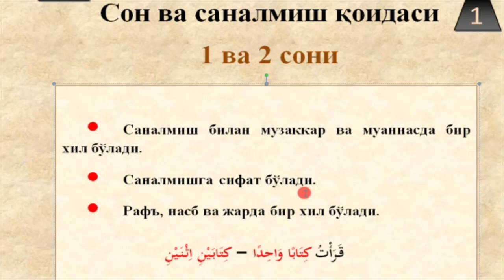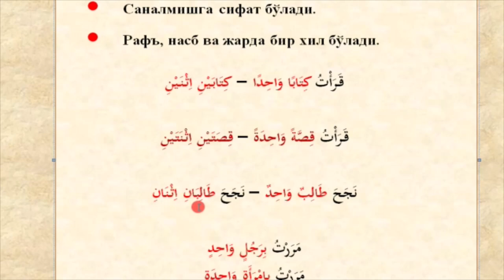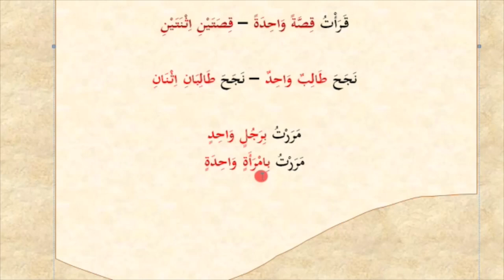1, 2 soni qoidasi